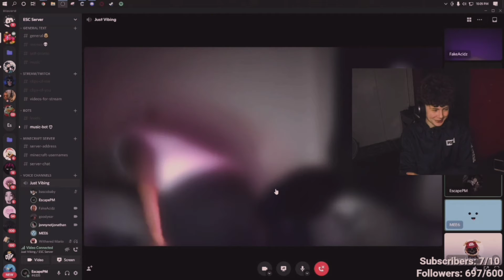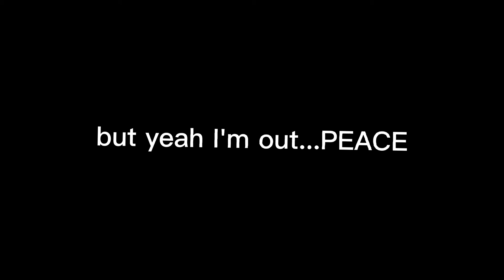small streamer clips that make me smile